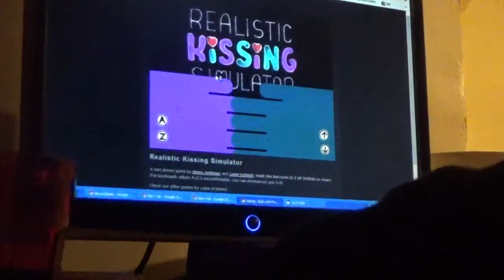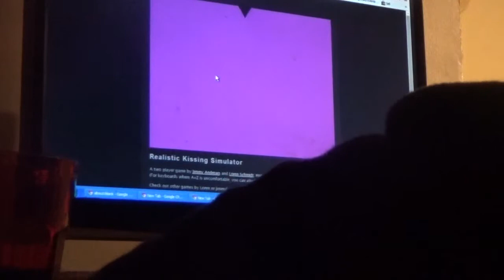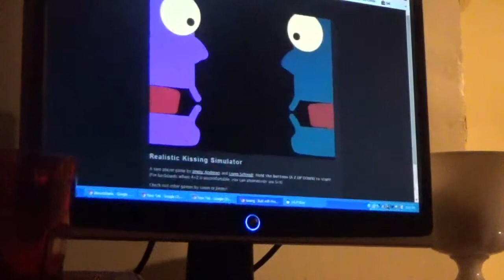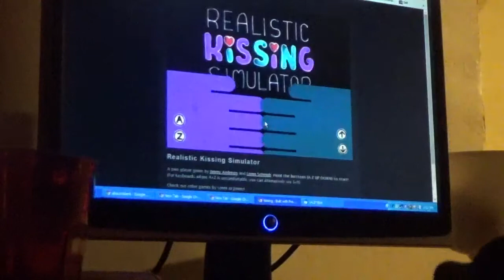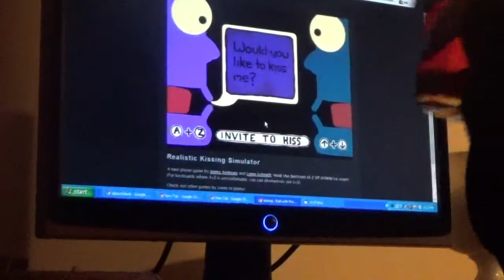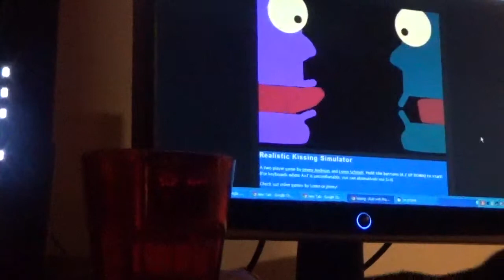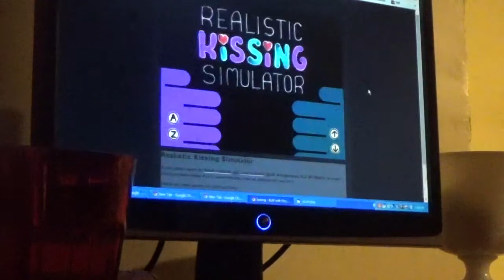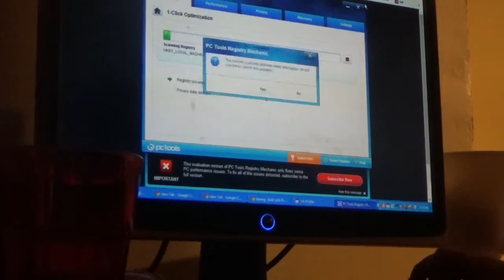To Lucky Game Realistic kissing OH MY GOD This is GROOS WHY I PLAY THIS GAME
need to kiss for likeing a kiss Wow Put Down The kiss that licking there tongues Fine im off of here for playing this GAME